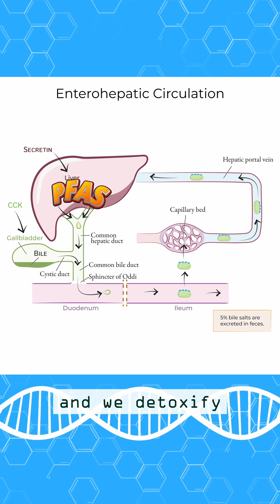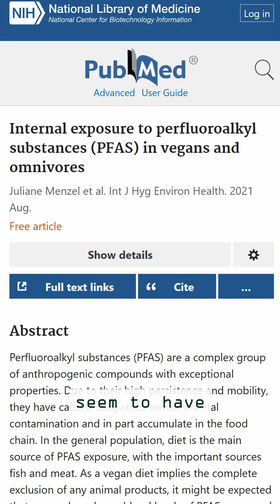Oats Detox PFAS?!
Oats detox forever chemicals known as PFAS? ⚠🌱

Biochemist Dr. Rhonda Patrick discusses the findings.